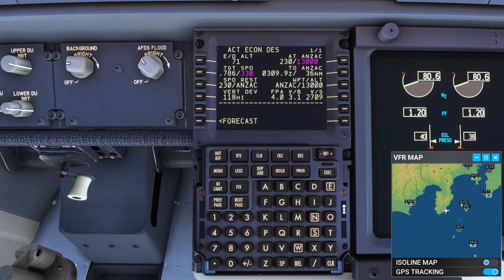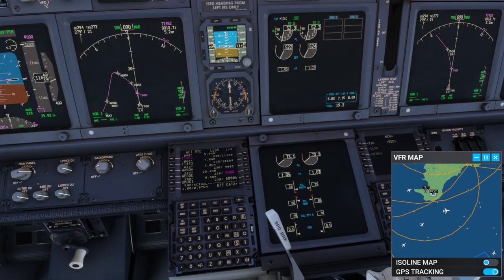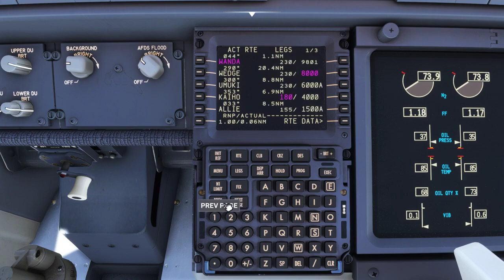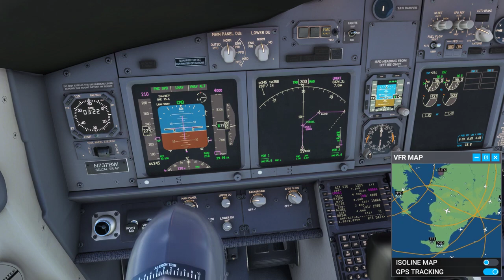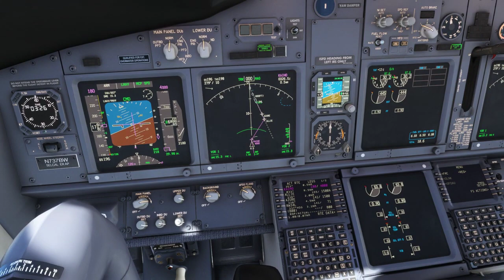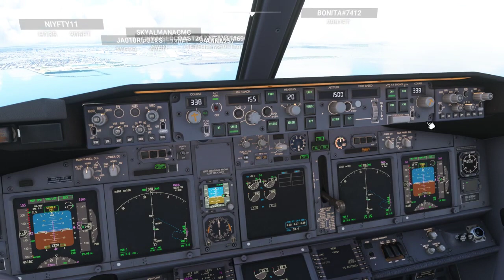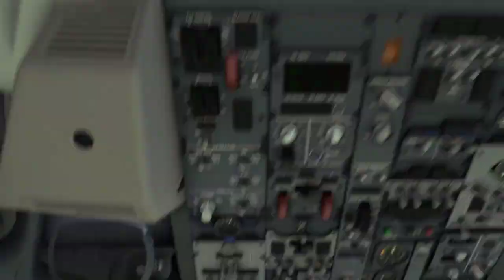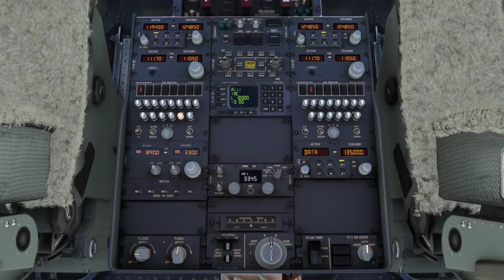PMDG737-3 w/ RAAS, 羽田, OSHIMA 1K ARR, ILS 34L, flight simulator 2020 HND RJTT